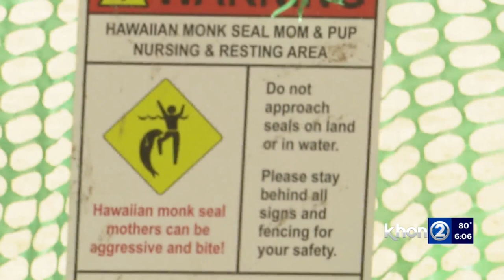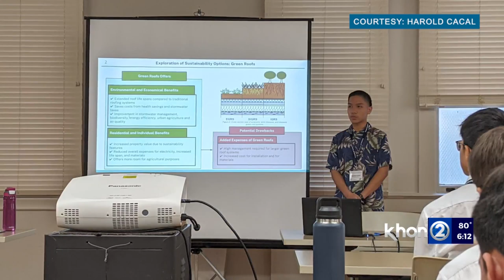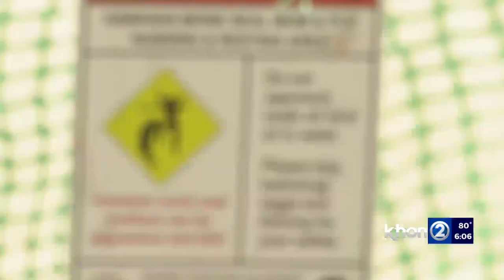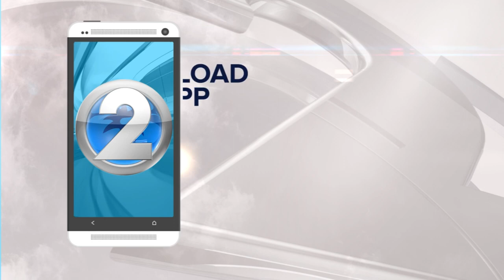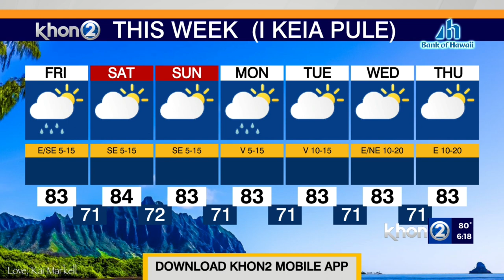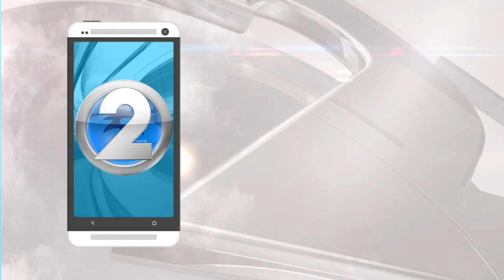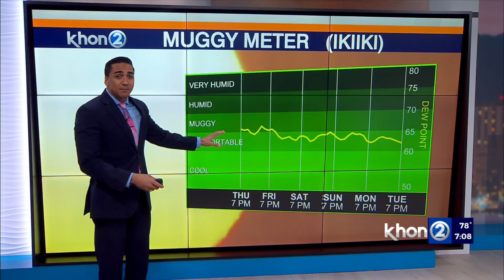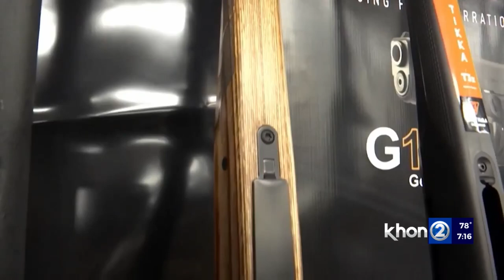Police Chief discusses no 'stand your ground' in Hawaiʻi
Joining Gina Mangieri in studio tonight is Honolulu Police Chief Joe Logan.